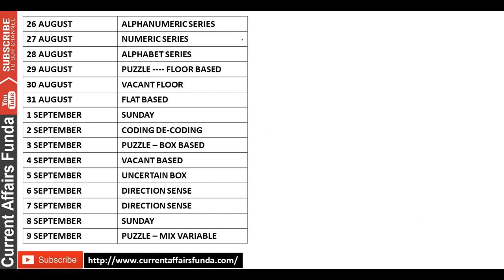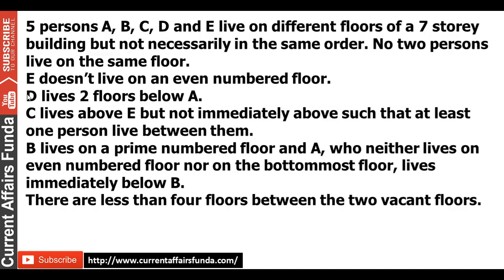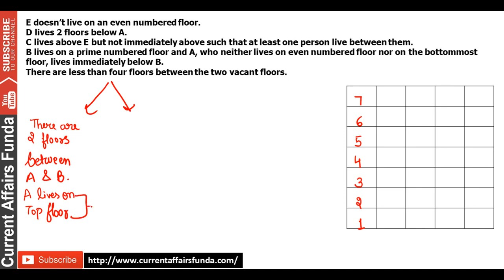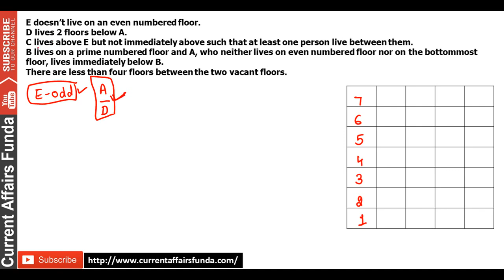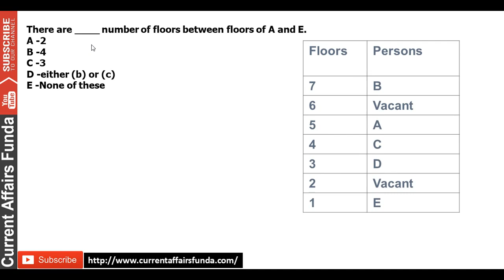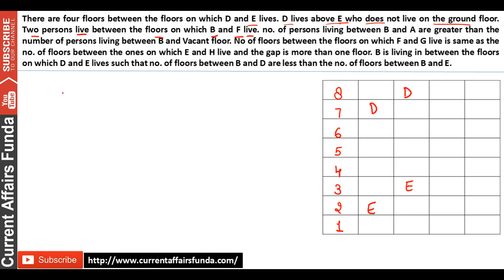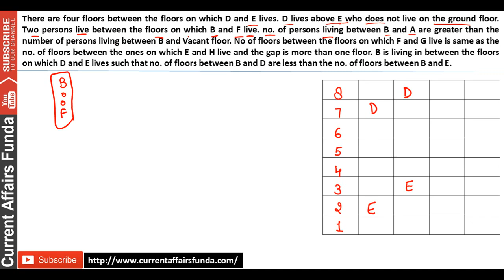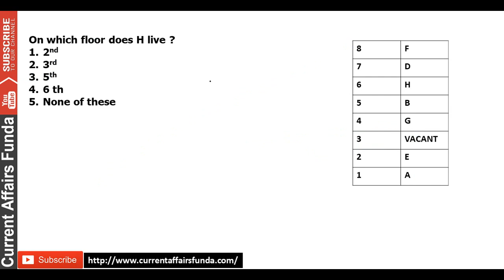Vacant Floor Puzzle Class 5 for IBPS PO 2019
About us :
Our Work :
1.Quantitative Aptitude
2.Logical Reasoning
3.Current Affairs Weekly Wise
4.Computer Aptitude
5.English Language